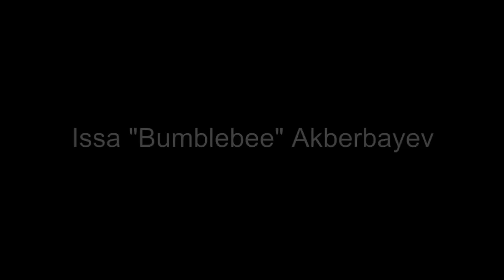Issa "Bumblebee" Akberbayev by S.K.Media Group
S.K.Media Group presents
GGG Promotion
Issa "Bumblebee" Akberbayev - promo video

Join us
Facebook.com/skmediaKZ
Instagram.com/skmediaKZ
Youtube.com/skmediaKZ
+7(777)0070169